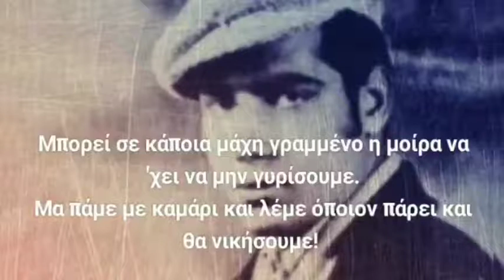Όποιον πάρει _ Ευαγόρας Παλληκαρίδης _ Γιάννης Κότσιρας.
Στίχοι : Ευαγόρας Παλληκαρίδης.
Μουσική _ Σωτήρης Καραγιώργης
Από τον δίσκο "Στην άκρη τ'ουρανού"

Μπορεί σε κάποια μάχη γραμμένο η μοίρα να' χει να μην γυρίσουμε.
Μα πάμε με καμάρι και λέμε όποιον πάρει και θα νικήσουμε.